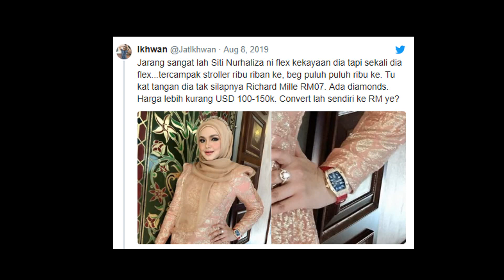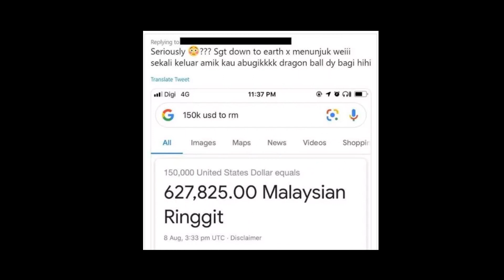Datuk Seri Siti Nurhaliza - Jam Tangan Mewah Harga Lebih RM627 000!!!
Di laman Twitter, seorang netizen mendedahkan jenama jam tangan mewah Richard Mille yang dipakai oleh Siti Nurhaliza dianggarkan bernilai USD 100k hingga 150k.